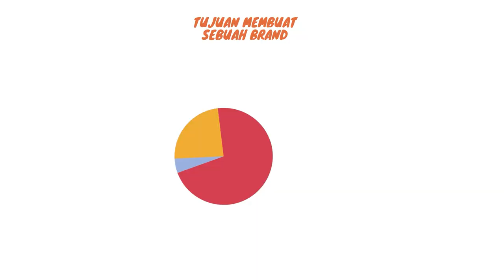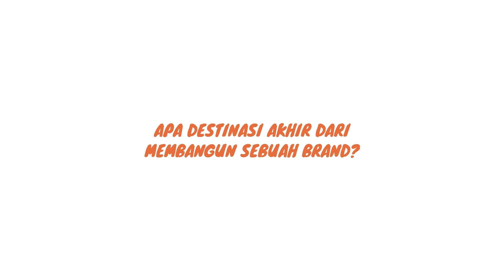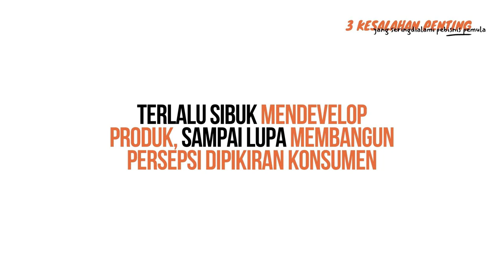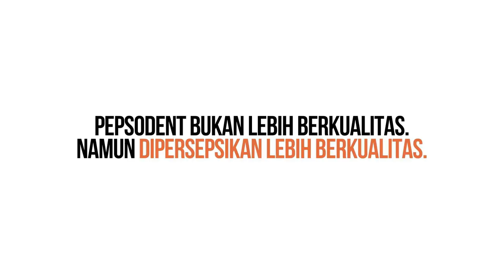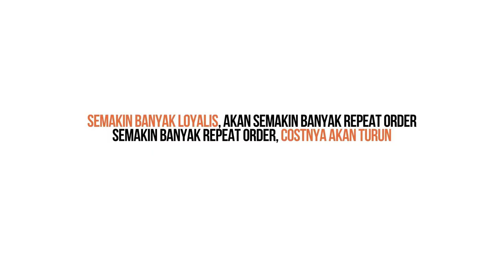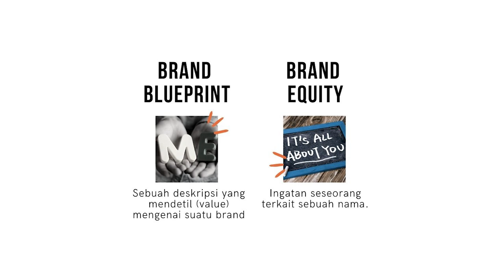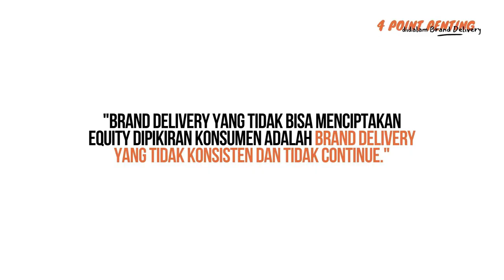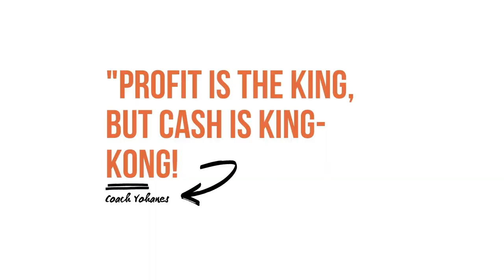❓ Cara Membangun Brand Yang Kuat Dipikiran Konsumen | Brand Strategi UKM Dodi Zulkifli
Pada sesi Live beberapa waktu lalu, Coach Yohanes G. Pauly berbagi pengetahuan bersama Coach Dodi Zulkifli, berbicara lebih dalam mengenai Branding, langkah awal yang lebih tepat dalam membuat nama, kesalahan-kesalahan yang sering dialami oleh pebisnis pemula diharapkan dalam sharing session ini para pebisnis dapat mengantisipasi hal-hal agar tidak terjadi pada bisnisnya. Coach Dodi Zulkifli juga memberikan tips agar bisnis dapat bertumbuh lebih baik.

Kelas Online Fantastic Brand sekarang sudah tersedia..